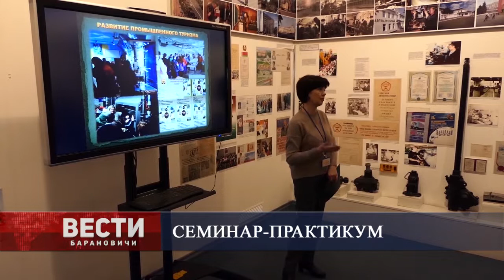Вести Барановичи 21 февраля 2019.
Темы выпуска:
1. День родного языка.
2. Реконструкция путепровода.
3. Семинар-практикум.